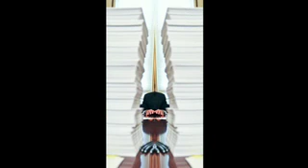I LOVE NY3web.mov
Gov David Paterso